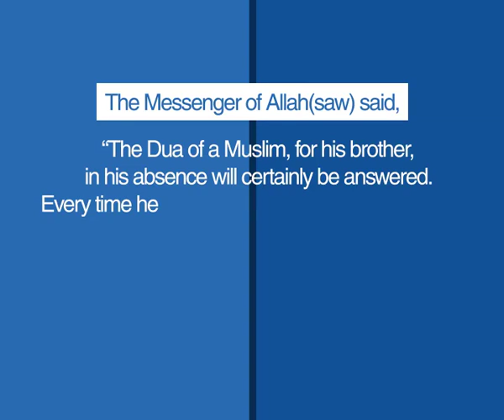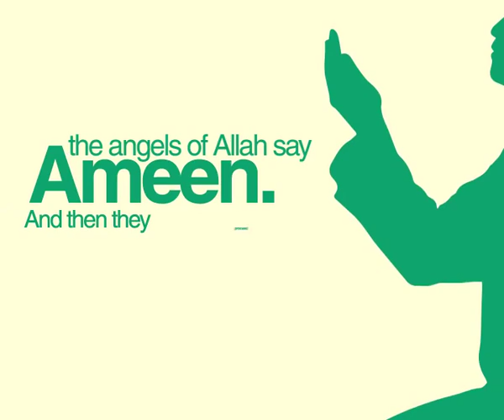الدعاء : Pray for